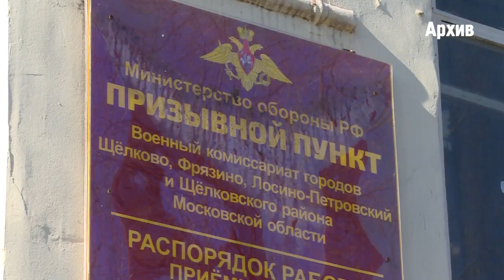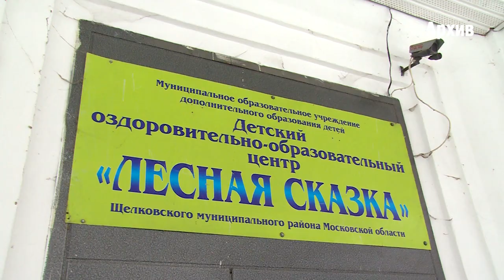Оперативное совещание в Администрации городского округа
Вопросы создания Изобретариума, подготовки сил и средств к весеннему паводку, организации призыва на военную службу и месячника по благоустройству обсудили на еженедельном оперативном совещании.